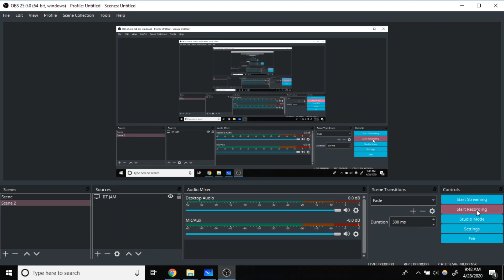CSIR -NET DEC 2019 || REAL ANALYSIS SOLUTION PART C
Hello Friends,

Welcome to Ramanujan Classes Of Mathematics,

I am Dhirender kumar qualified CSIR-NET 2017  with AIR-1, CSIR -NET 2016 With AIR 40 and IIT JAM 2014 With AIR 11

In this video, I have explained the concept very clearly so that every student, even beginners, can understand the  concepts l very easily. All the videos uploaded on the channel are useful for B.Sc., M.Sc. and for anyone who is studying Mathematics as a subject . These videos also can help, if you are preparing for competitive exams viz. CSIR-NET, GATE, IIT-JAM, NBHM, TIFR etc.

                                                                                 Thanks.
Ramanujan Classes Of Mathematics.
Agro Mall, opp MDU  University Gate no 2,Rohtak,